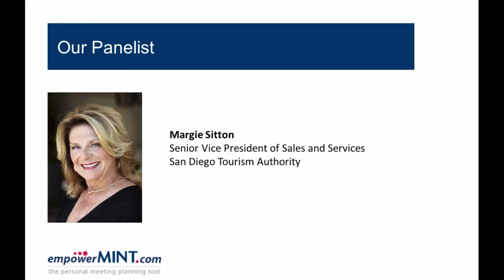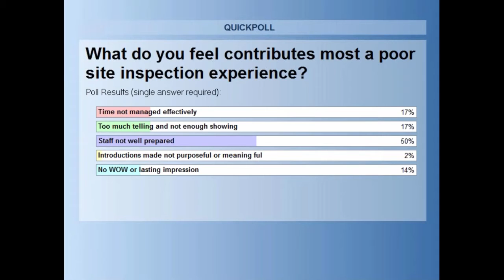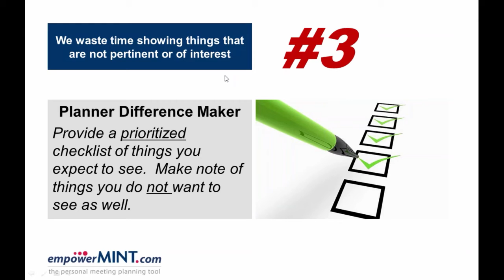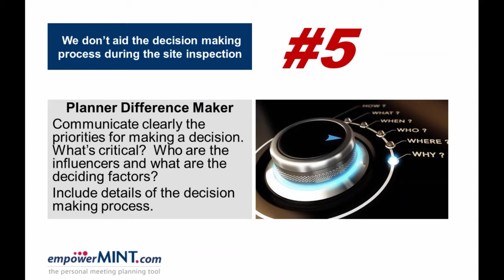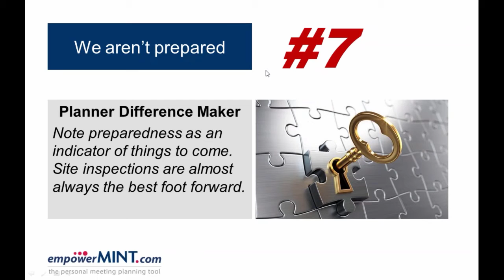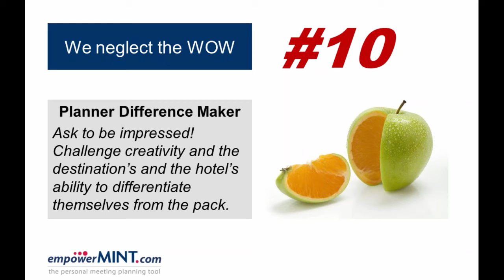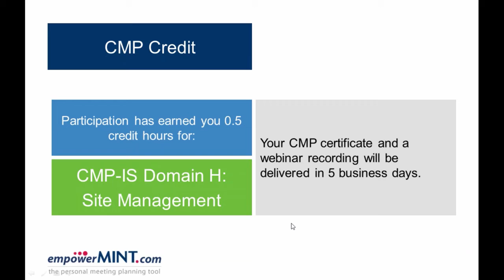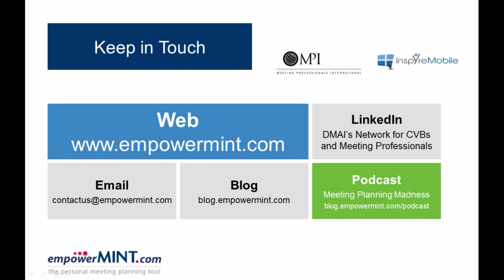10 Stupid Things We Do To Mess Up Our Site Inspections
Webinar Description:

Taking a riff on the “10 Stupid Things” lists made famous by Dr. Laura, we thought we would examine the all too familiar site inspection process for lurking unwise practices! And we found them!

The site inspection is a critical time in the meeting sourcing process where your program begins to take shape specific to a destination, its hotels and venues. It is during this process that you determine if what you have envisioned on paper has the potential to be well executed, attract attendees and please all your stakeholders.

This time honored practice of conducting site inspections also has an all too familiar cadence to it. There tends to be a lot of walking, talking, pointing, and the endless regurgitation of information you have ready gleamed from the meeting planner’s guide.

So, how do you get beyond the pomp and circumstance and really get down to the “business” of finding the best match for your meeting?

Join our webinar to learn:

1. How to take control of the site inspection
2. How to avoid the 10 stupid things
3. What to do before you go
4. W hich partners to bring together for maximum results